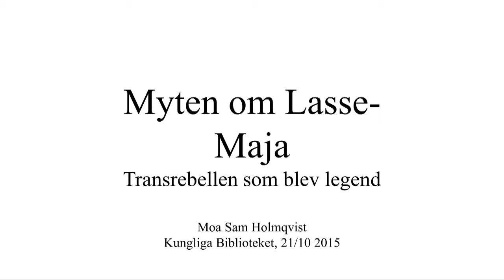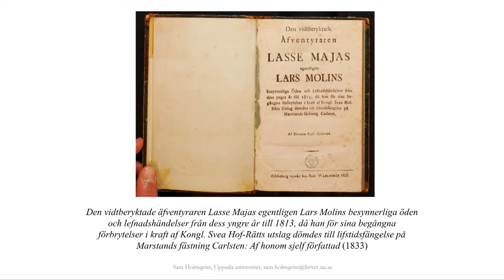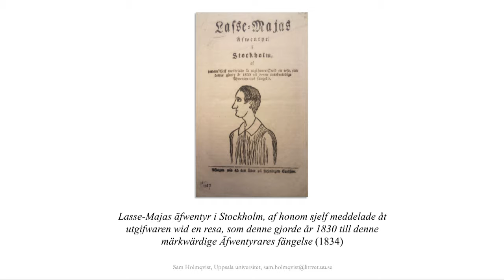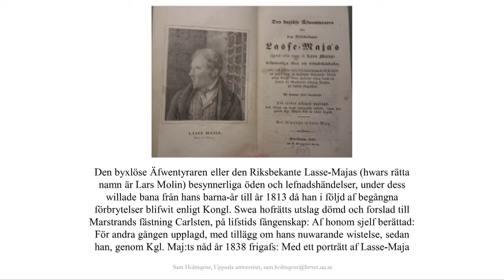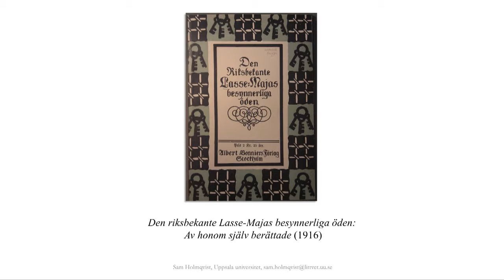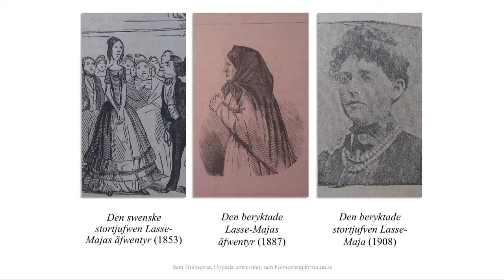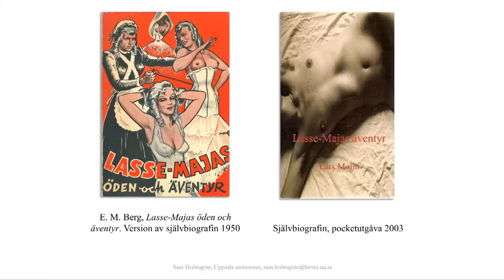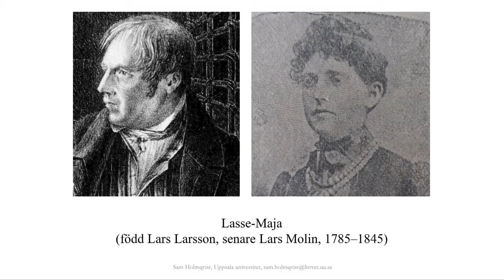Myten om Lasse-Maja - Transrebellen som blev legend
Lasse-Maja (född Lars Larsson, senare Molin, 1785–1845) var känd som stortjuv, rebell, folkhjälte och transperson. När hen fängslades i tjugoårsåldern var hen